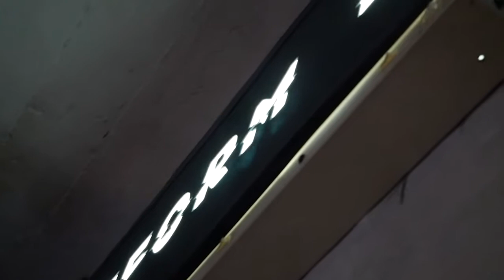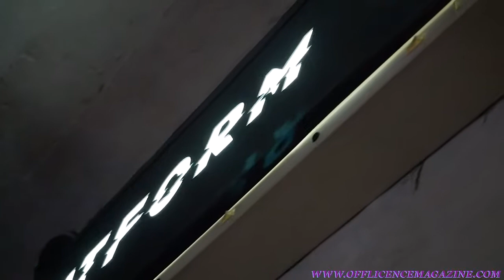Verbz & Mr Slipz on Platform B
19-year-old Croydon rapper came through Platform B radio with producer, Mr Slipz to talk about their new project; 'Lessons of Adolescence.' Verbz performed the track Kemptown Blues live on air and at the Yogocop Records showcase event in October.